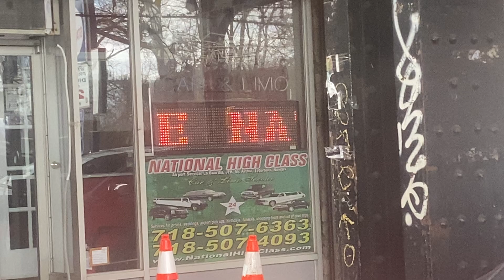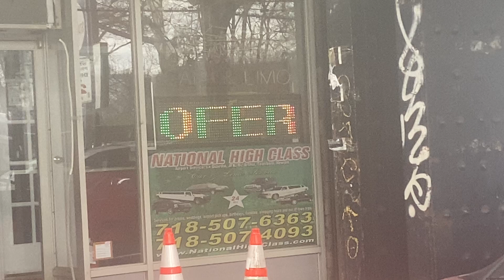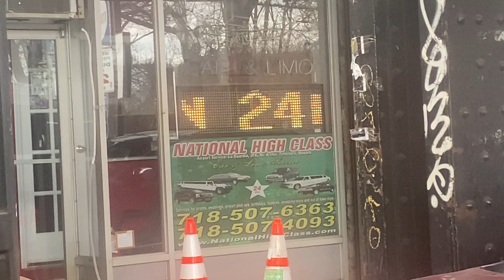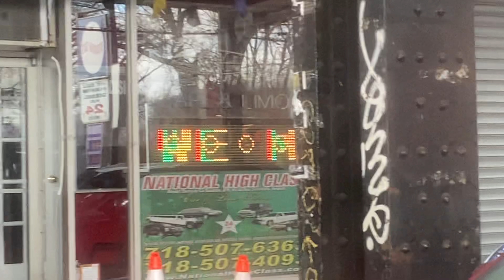Led Sign at National High Class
112-47 Roosevelt Ave
United States